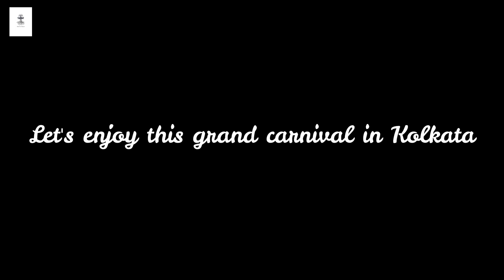Red Road Carnival Part 3 l Kolkata Durga Puja Carnival 2023 l Kolkata Durga Puja 2023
Pujas Covered in this part are
1.Kalighat Milan Sangha
2.Bakul Bagan
3.Ahiritola Yubak Brinda
4.Haridevpur 41 Pally Club
5.Kidderpore 74 Pally
6.Falguni Sangha
7.Baranagar Netaji Colony Lowland
8.66 Pally
9.Barisha Sarbajanin
10.Singhi Park
11.Hindusthan Park